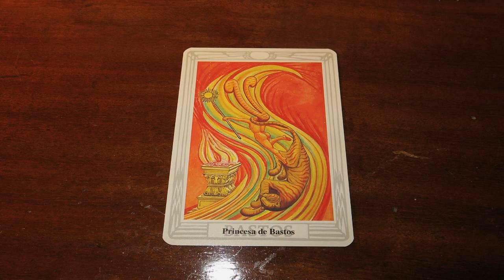Princesa de bastos,(Curso de Tarot)